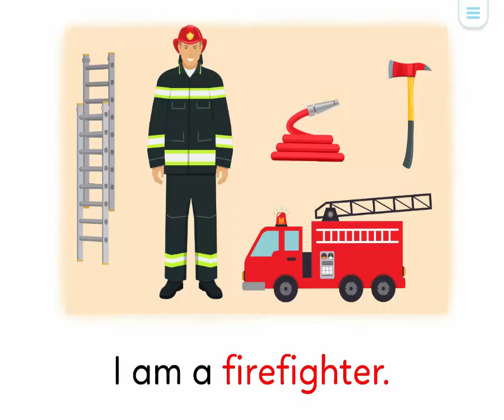Kids Stories-I use a helmet- English Short Stories for Children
Short Stories for Kids- Moral Stories – English Short Stories for Children - Moral Stories for Kids- Funny Story for Kids - Scary Stories for Kids - Really Funny Short Stories - Bedtime Stories.